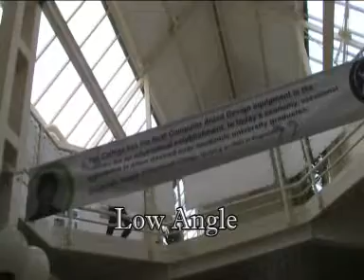Eleanor's Camera Guide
AS Media Student, Camera guide to explain angles and movements and gave the chance to learn about Premiere Pro